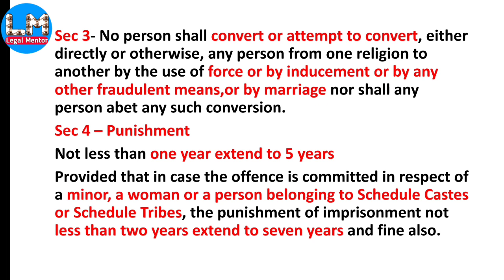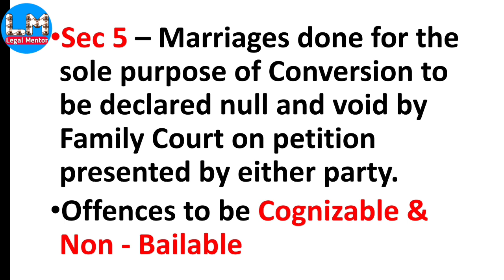Himachal Pradesh Law to prevent Inter Religion Marriage || Freedom of Religion Act || Legal Mentor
Himachal Pradesh Freedom of Religion Act
Law to Prevent Inter Religion Marriages in Himachal Pradesh